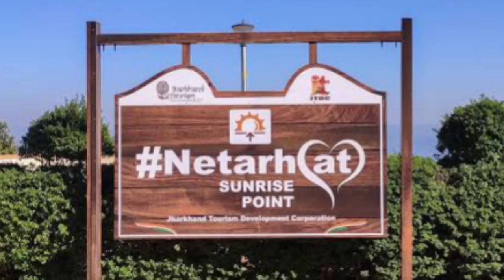झारखंड में मानसून में घूमने वाली जगह / झारखंड के इन सभी पर्यटक स्थलों में नहीं गए तो जिंदगी बेकार 😲😱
hit like .

lots of 🧡